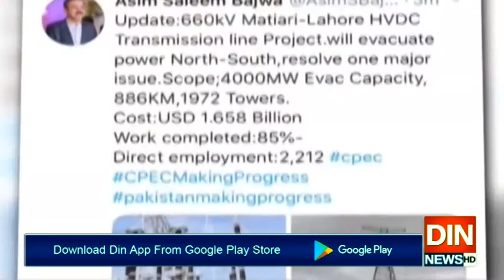سی پیک کے تحت منصوبوں پر کام تیزی سے جاری،عاصم سلیم باجوہ